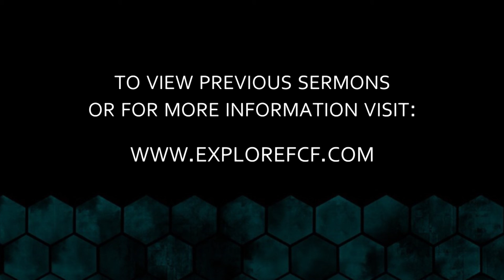IMPACT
Pastor Brian Kelley
If you were to take a look at your life, would you feel that you tend to impress people or impact people?
Ministry to others is meant to be done up close, so we can have the greatest impact for all people, but especially for the next generation.